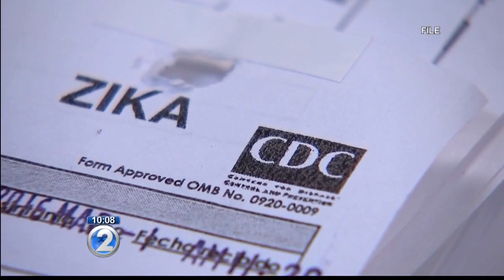Health officials stretched thin with three outbreaks in the past year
With advancements in the way the state Department of Health detects and fights infectious diseases improving each year, the department's workload continues to grow.